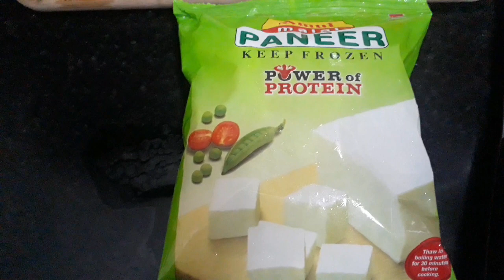பன்னீர் மசாலா தோசை/Paneer masala dosa recipe in tamil/dosa recipe in tamil/dosa recipe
Hi friends!
                 Here in this video, I have shared the recipe of paneer masala dosa in a simple way which is delicious and healthy and also a  favourite dish for kids.